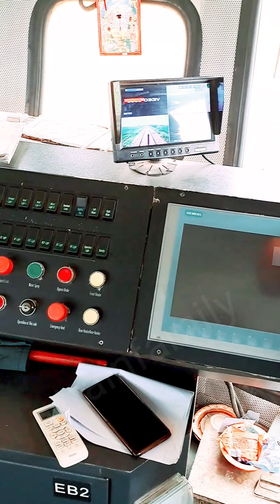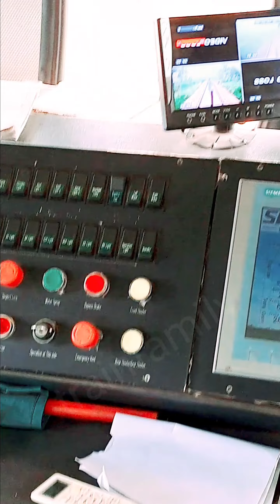railway BRM machine | railway gitti machine | अंदर का video | viral video